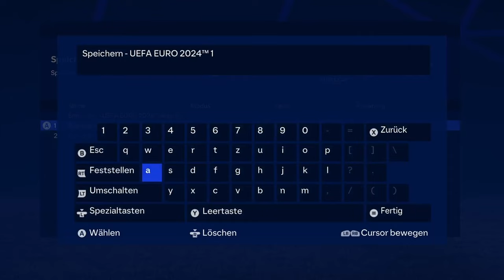Deutschland gegen Schottland (wer wird gewinnen?) - EA Sports Fc 24 (EM)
➥Heute spiele ich EA Sport FC 24

➖ Spiel  ➖
► Das Spiel was ich im Video Spiele!

➖ Mein Equipment ➖

➖ Hashtags➖

➖ Timesteps➖

0:00 Intro
0:15 Video